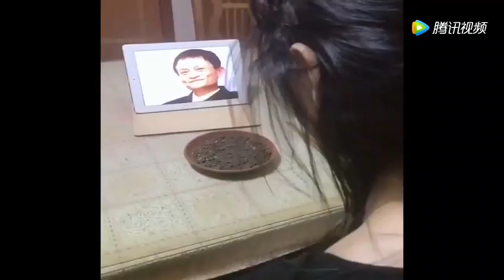姑娘，双十一前后的生活，真是天壤之别，太现实了！